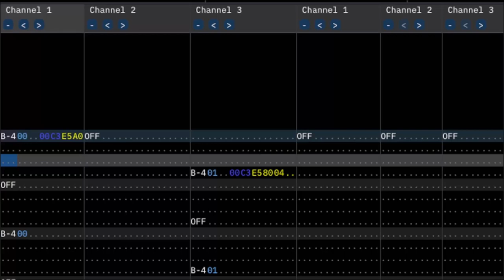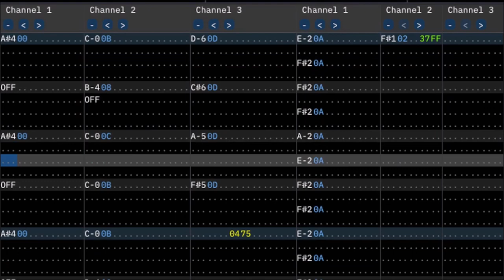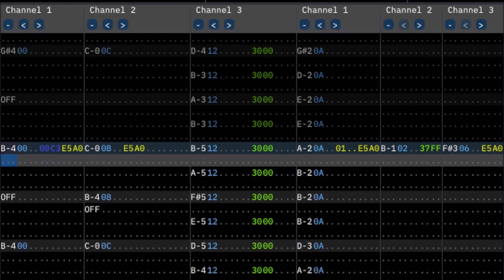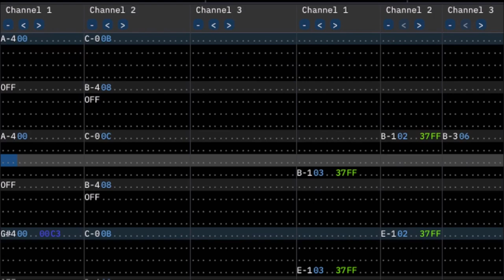(DUAL-SID, Remix) The Last Ninja II - The Street Loader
i forgor :skull:

Produced in "furnace-2e97e63b2645a27dab33fcfc8b2b4498b0006d94-Windows-MinGW-x86_64"
UNSTABLE BUILD

i forgor :skull: